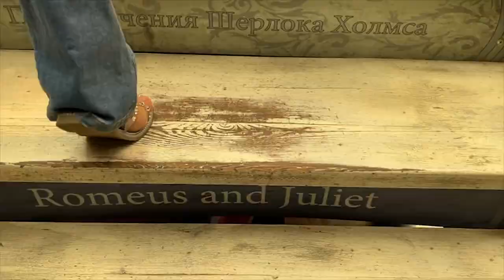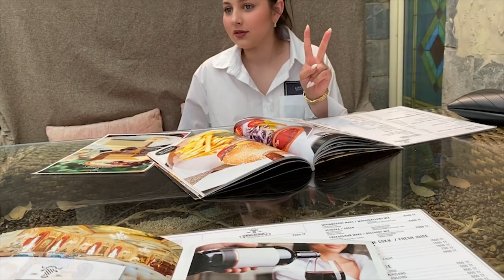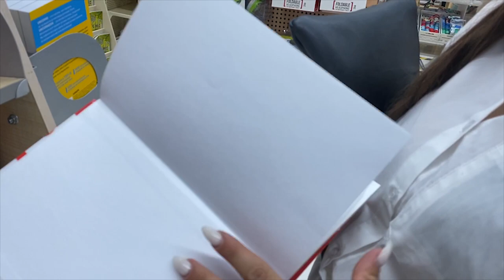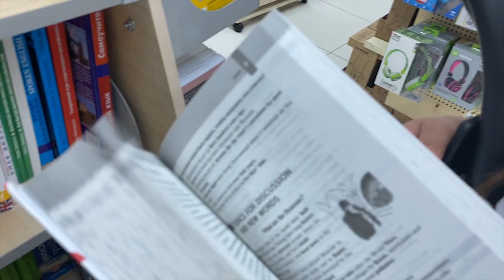VLOG: ГУЛЯЕМ ПО АРБАТУ 11.06.20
ЕСЛИ ЧТО КОММЕНТАРИИ ЗАКРЫВАЮ НЕ Я 😊